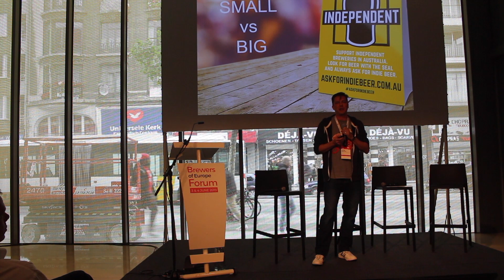Brewers of Europe Forum Keynote on small breweries, their role and key strategies for succes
Keynote given at 2019 Brewers of Europe Forum on the rise and succes of smaller breweries, what we think are key factors to survive as a small brewery, how this impacts the beer market, and how big and small react and could react to this.
PS: sorry for the accent... but then again.. we ARE Belgian, as you can hear.. ;)